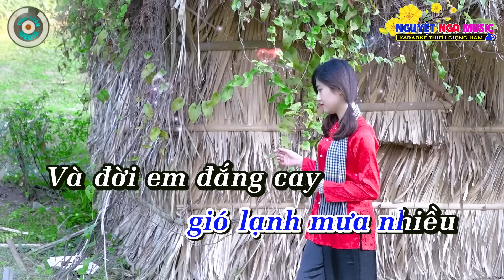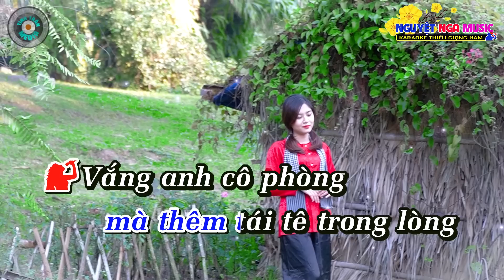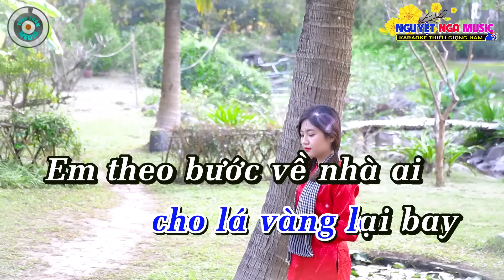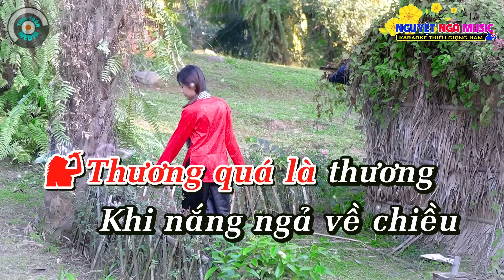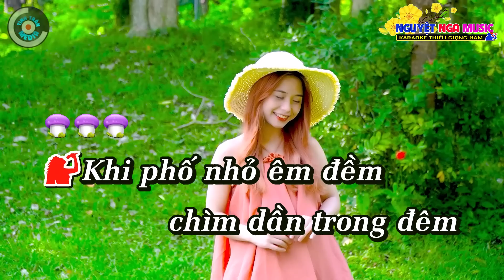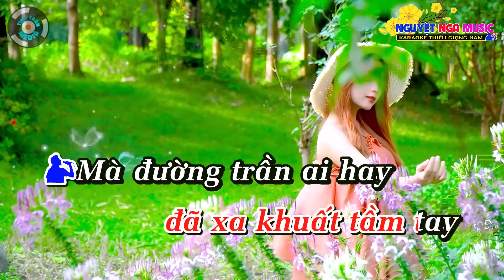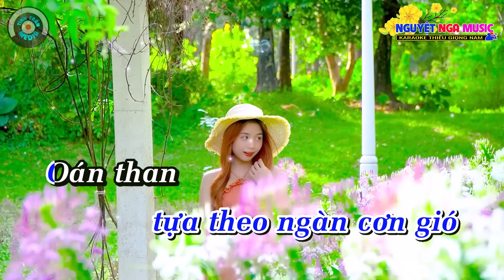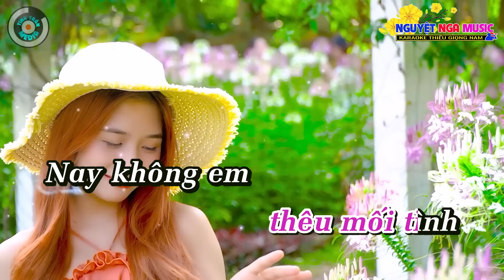✔️KHÓC THẦM ➤ LIÊN KHÚC NHẠC SỐNG BOLERO ➤KARAOKE Thiếu Giọng Nam ➤ Song ca cùng Nguyệt Nga